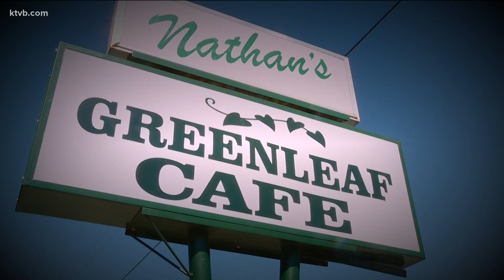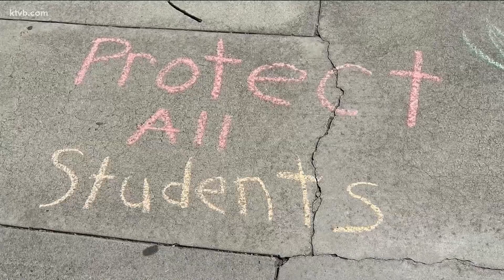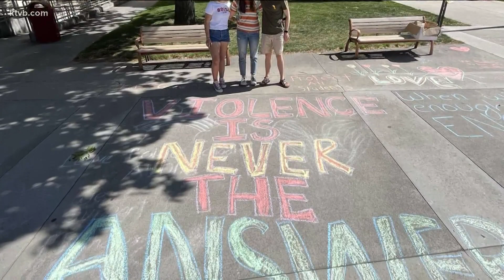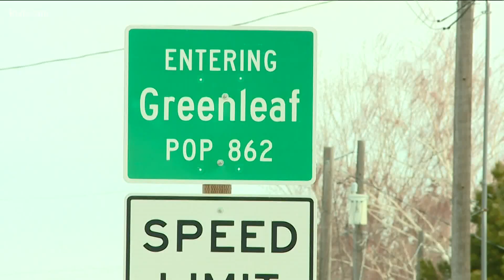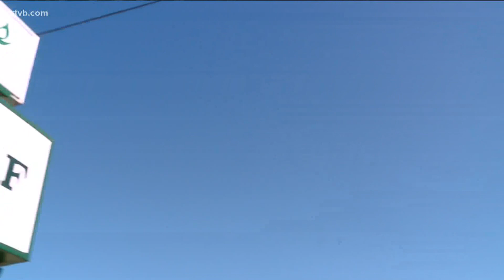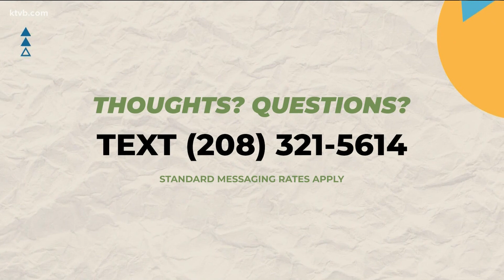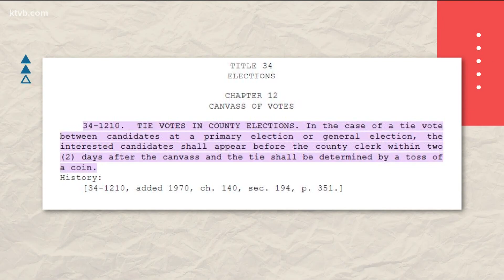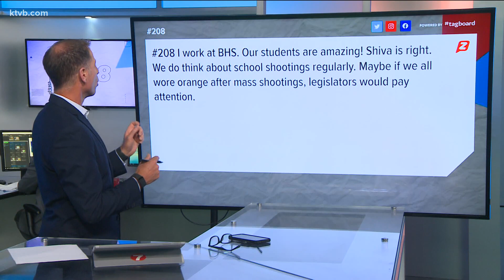The 208 for May 25: Boise High School, Greenleaf Cafe, election audit, coin toss, 'Idaho's Best Come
The 208 for May 25: Boise High School, Greenleaf Cafe, election audit, coin toss, 'Idaho's Best Comedian'